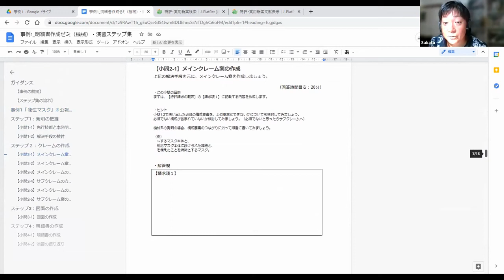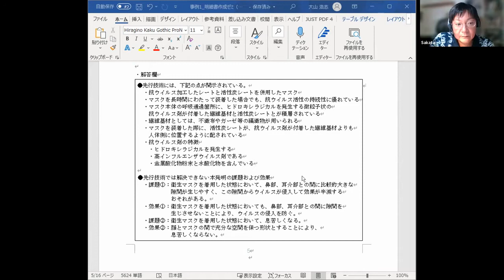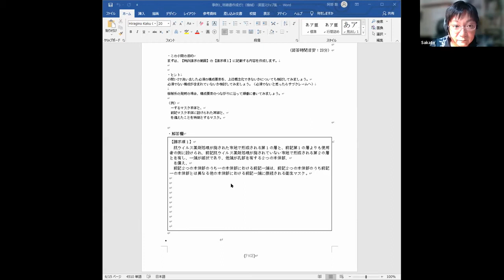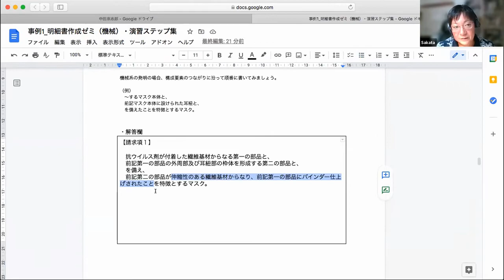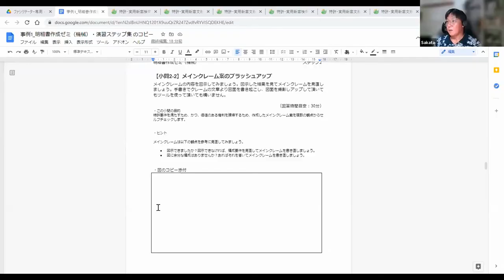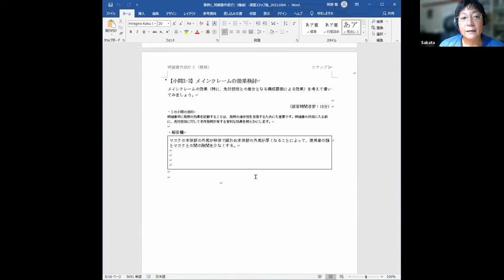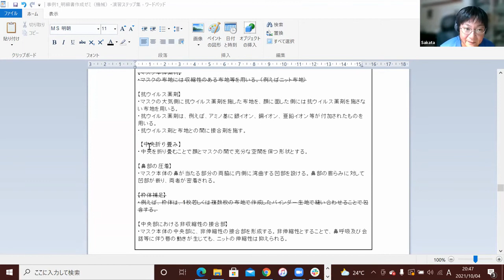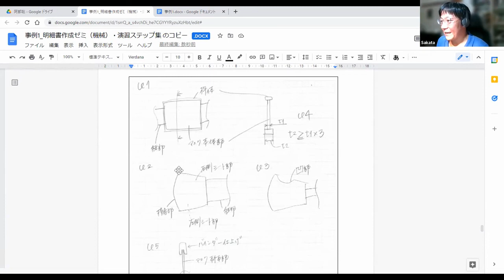明細書作成ゼミ（機械）ダイジェスト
明細書作成ゼミ（機械）の演習やディスカッションの様子をまとめた動画です。
ゼミの雰囲気を知っていただき、自主演習コースのご参考にしていただければ幸いです。
の「自主演習コースを購入する」からご購入いただけます。

・目次
00:00 ゼミの内容
01:22 Day1：演習
01:52 Day1：ディスカッション
12:36 Day1：まとめ
13:28 Day2：演習
13:43 Day2：ディスカッション
23:18 Day2：まとめ